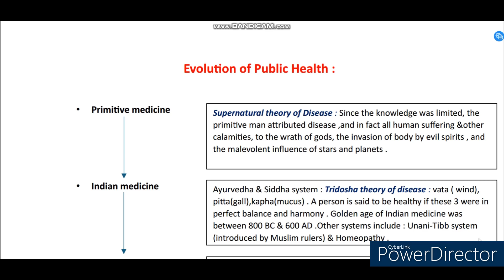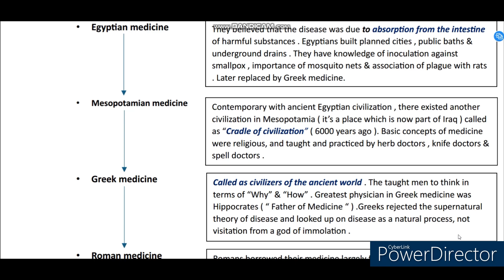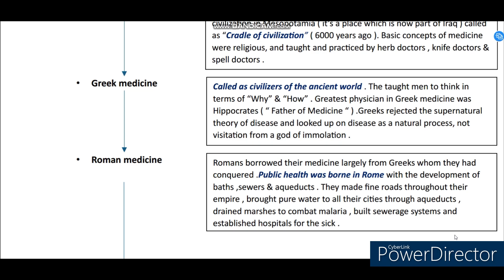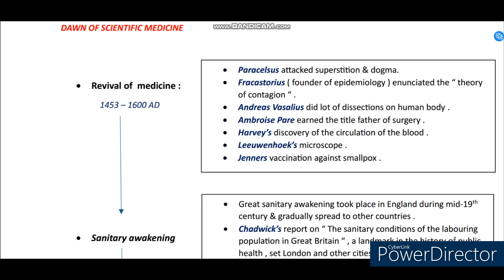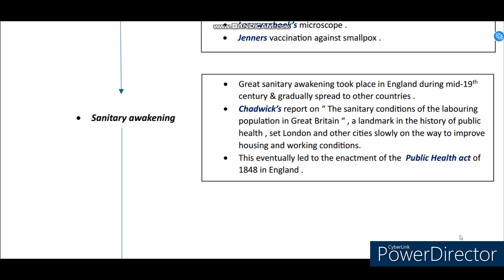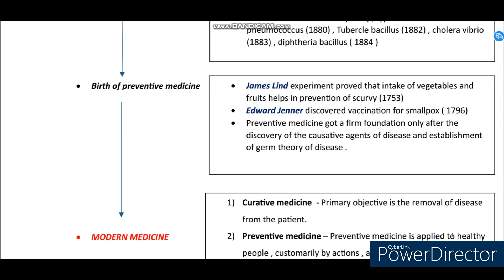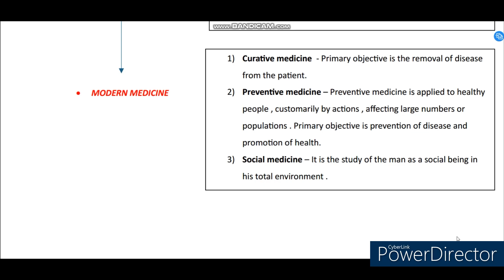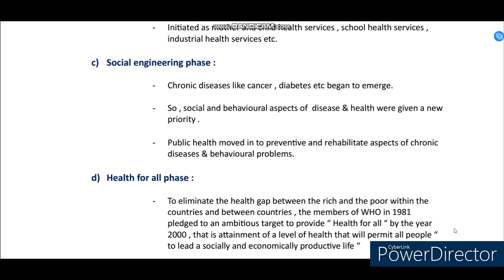Evolution of Public Health by Dr Srujana Janga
This video includes a brief explanation of Evolution of Public health.